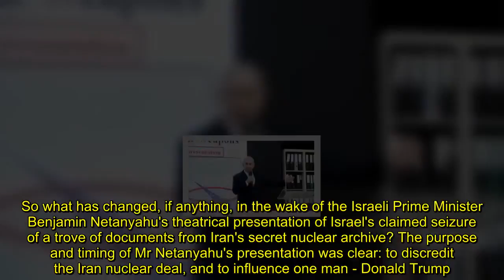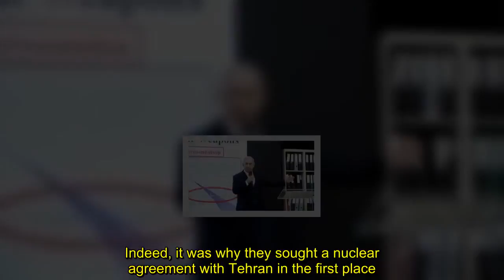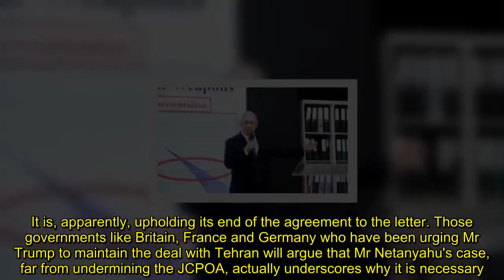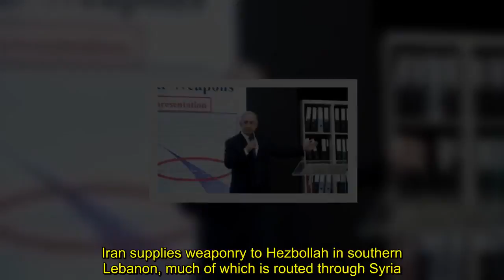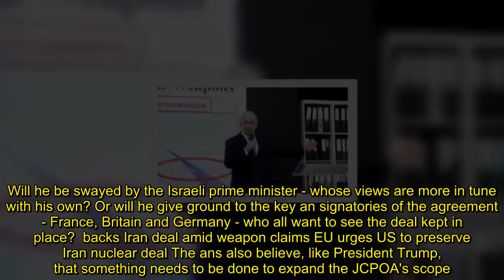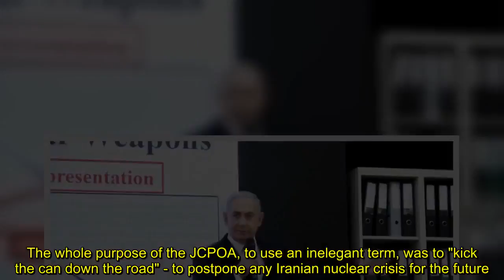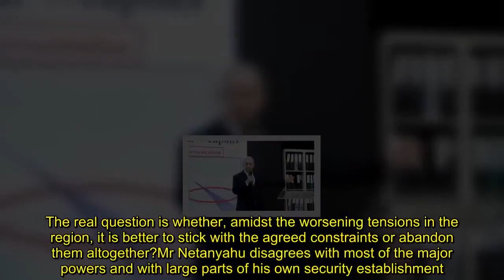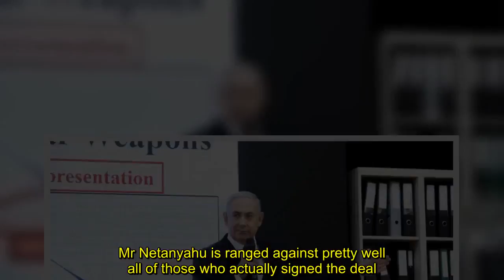What's changed after Netanyahu's show?